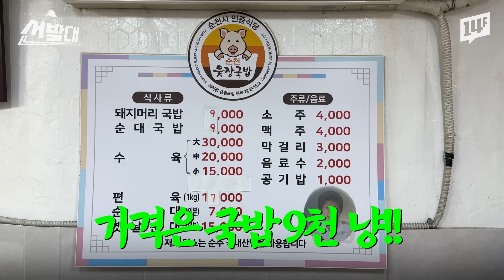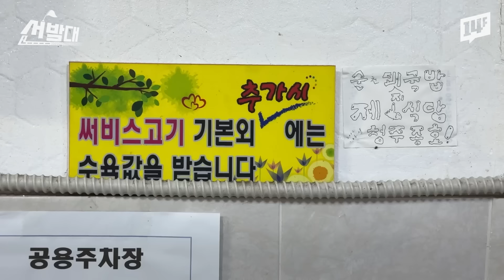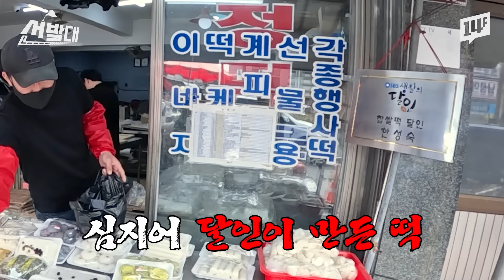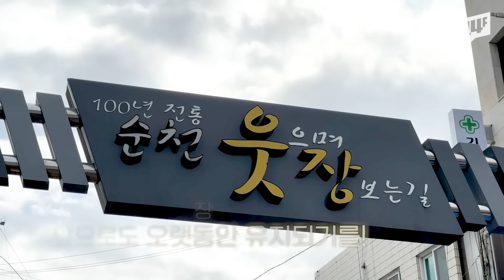무조건 공짜? 수육 산더미로 주는 순천 시장 인심 ㅣ 선발대 / 14F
100년 역사를 지닌 ‘순천웃장’
국밥을 시키면 수육이 공짜라고?🐽
믿을 수 없는 서비스에 깜짝 놀란 사연!
선발대가 직접 먹어봤습니다🚙